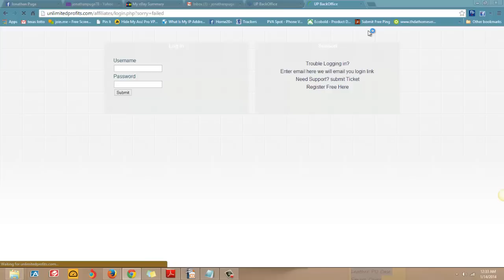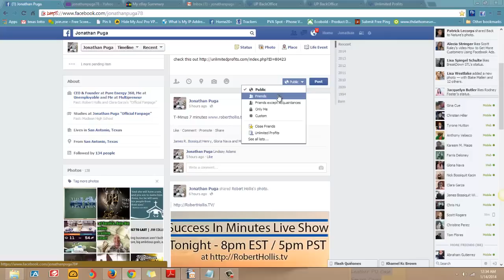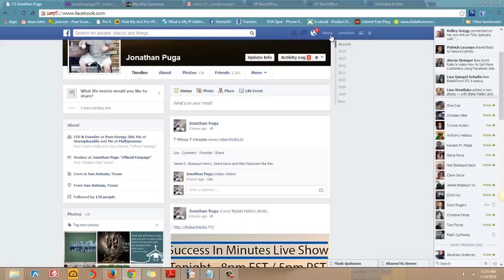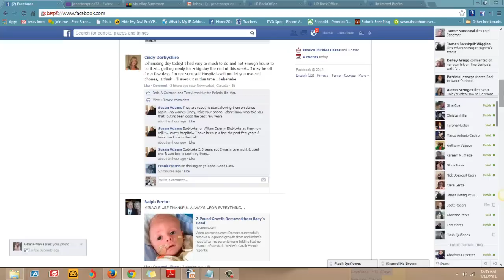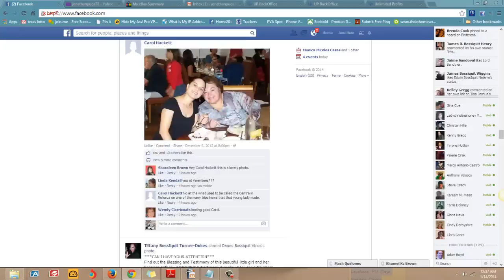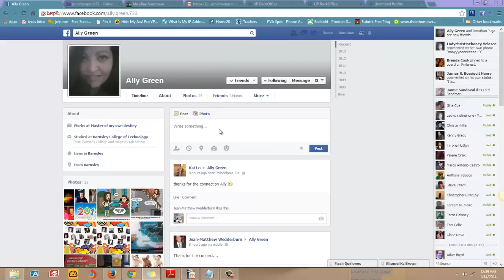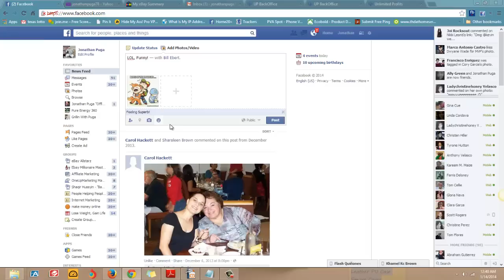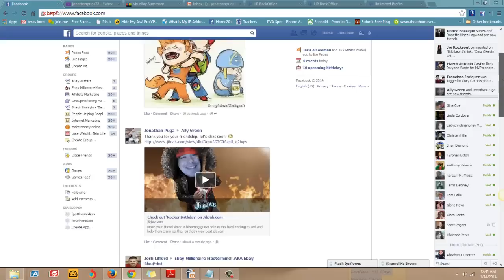How To Use and Post On Facebook For Dummies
How To Use Facebook For Dummies